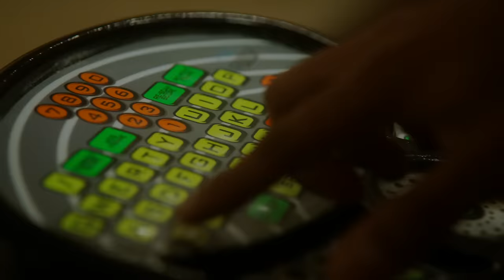Big Sean, Hit-Boy - Loyal To A Fault ft. Bryson Tiller, Lil Durk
Music video by Big Sean, Hit-Boy performing Loyal To A Fault.